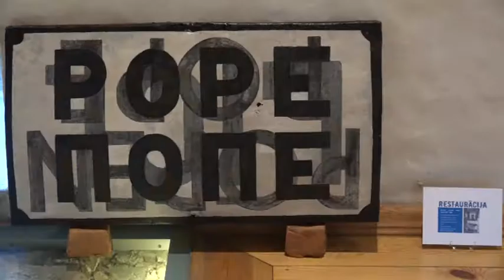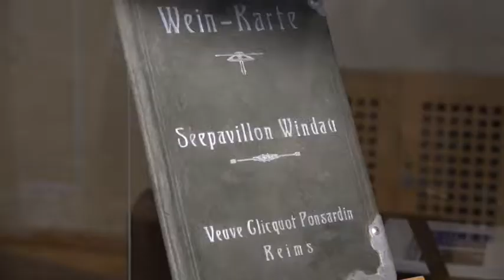Eiropas kultūras mantojums RU